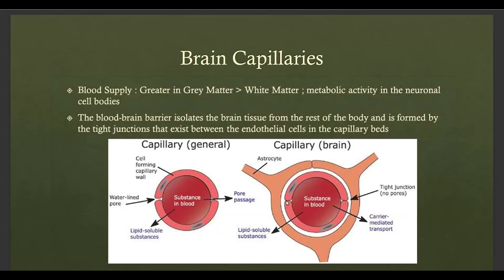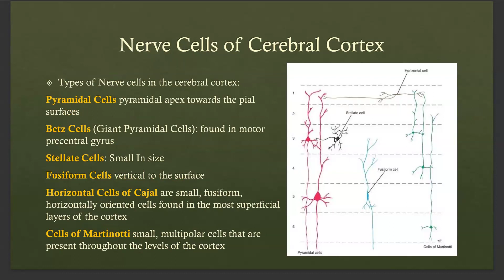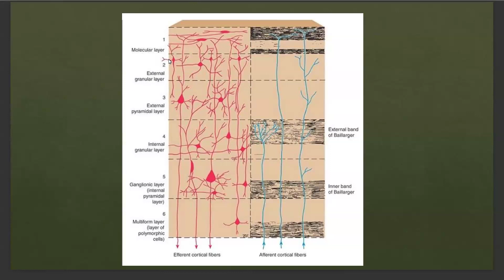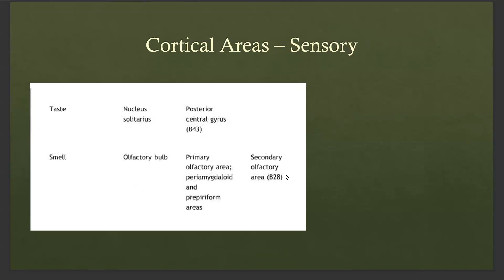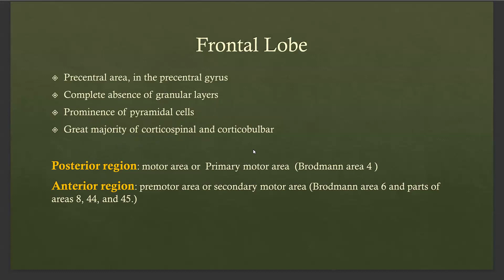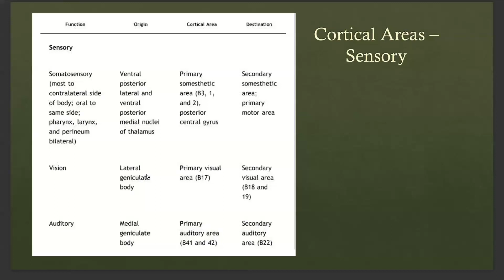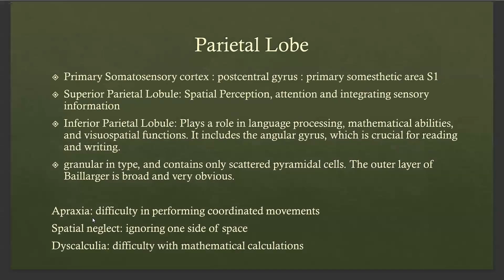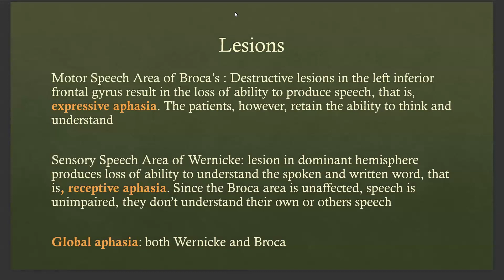Chapter 6 - Part 4 (Cerebrum)